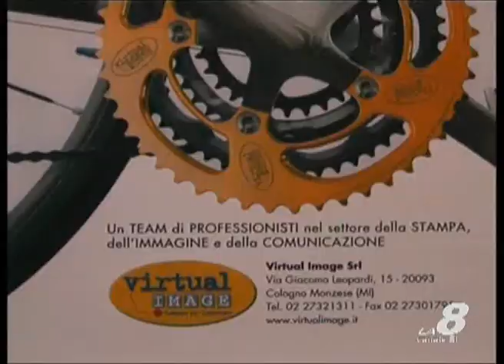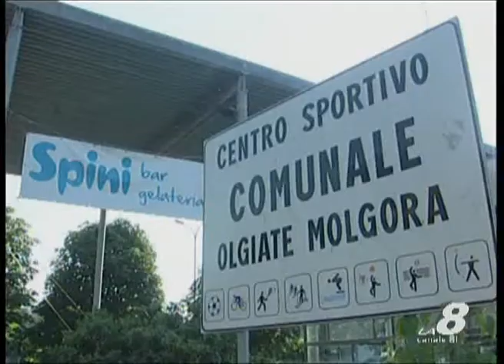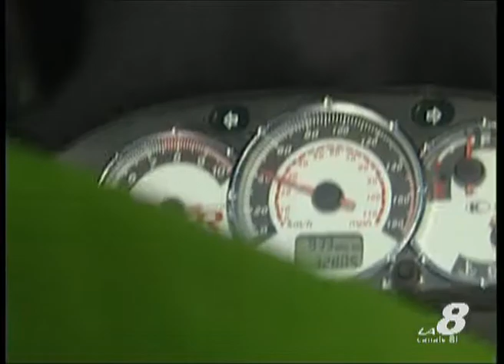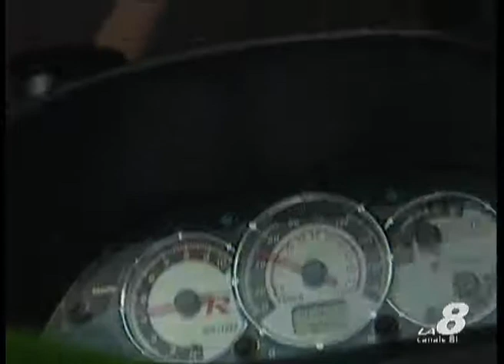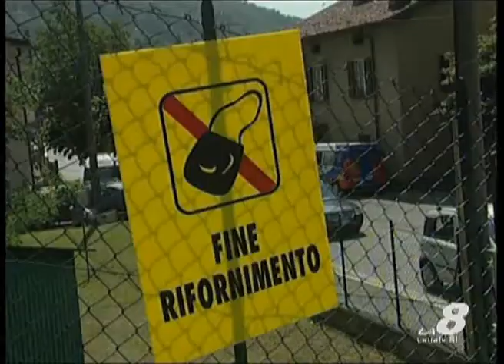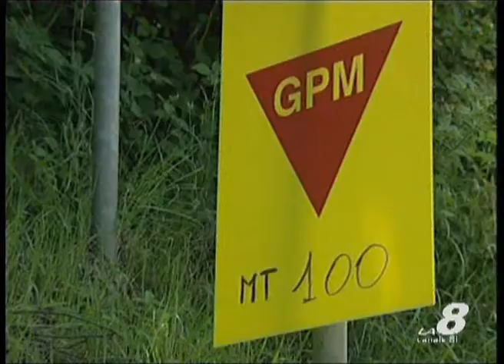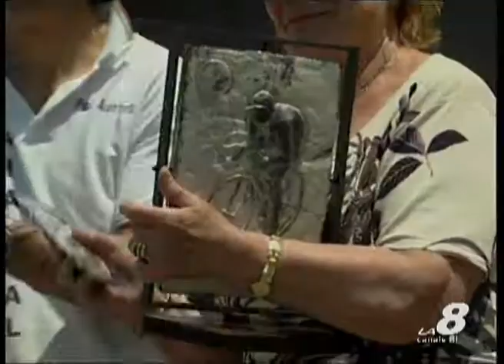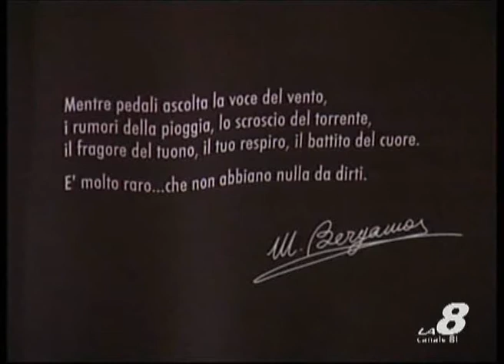Sportissimo: 10° Giro della Brianza juniores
il 10° giro della brianza di Olgiate Molgora categoria juniores. Immagini e commento di Angelo Gaudenzi